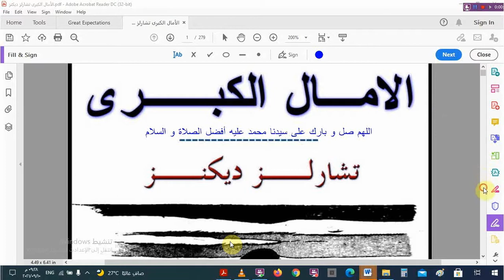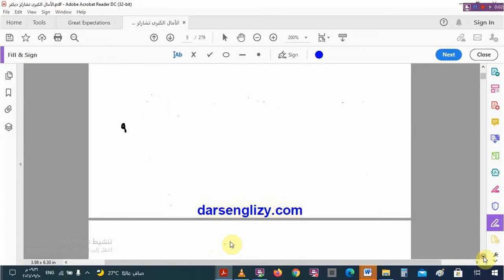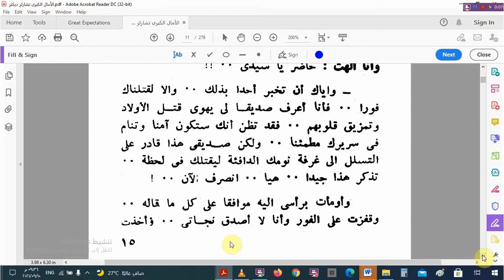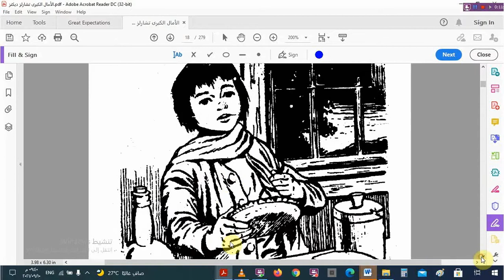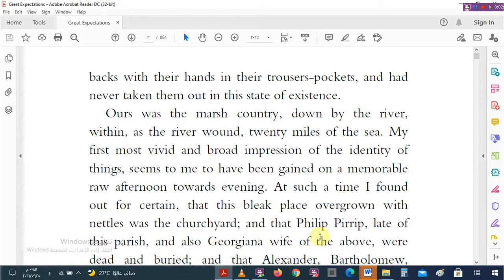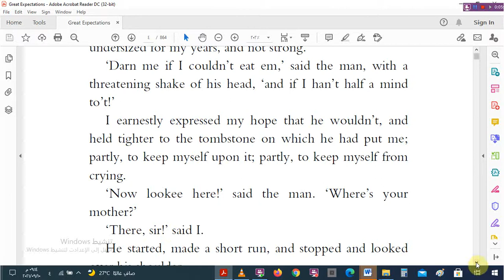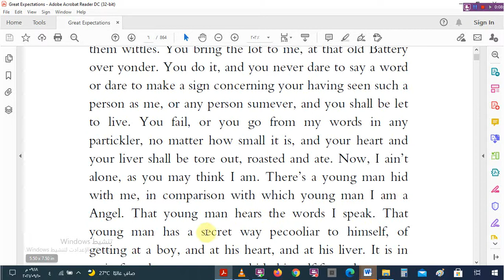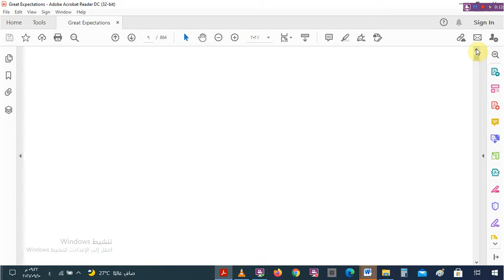قصة chapter1 / Great expectations الفصل الأول عربى /انجليزى للصف الثالث الثانوى 2022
قصة chapter1  /  Great expectations     الفصل الأول  عربى /انجليزى للصف الثالث الثانوى 20200
علامات الترقيم في نهاية الجملة  Terminal punctuation من كتاب Get Ready  المعاصر للصف الثالث
علامات الترقيم //النقطتان  Colon من كتاب Get Ready  المعاصر للصف الثالث الثانوى2022 ما قبل تدريس المنهج
علامات الترقيم Capital Letters من كتاب Get Ready  المعاصر للصف الثالث الثانوى ما قبل تدريس المنهج

براجراف عن الأيس كريم Ice Cream   للصف السادس الابتدائى - الترم الأول 2022
براجراف عن المتحف المصرى The Egyptian Museum   للصف السادس الابتدائى - الترم الأول 2022

الوحدة الأولى - الدرس الثالث و الرابع للصف السادس الابتدائى - الترم الأول 2022 – كتاب جيم
انتظرواالمزيد قريبا